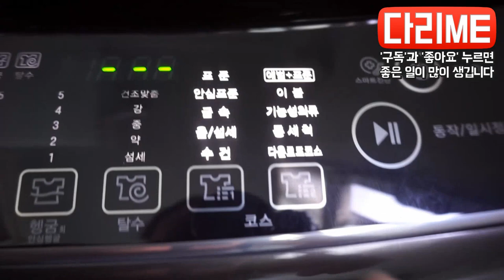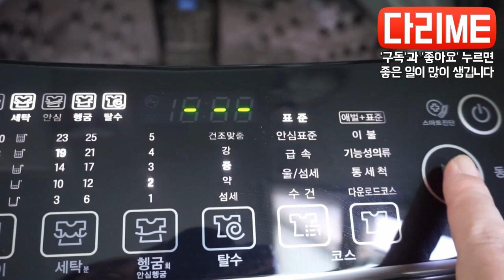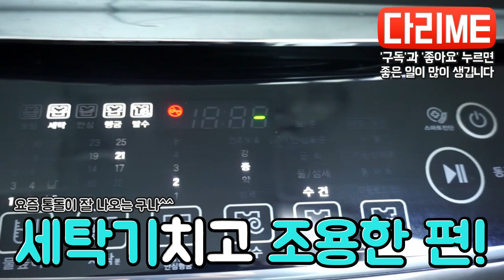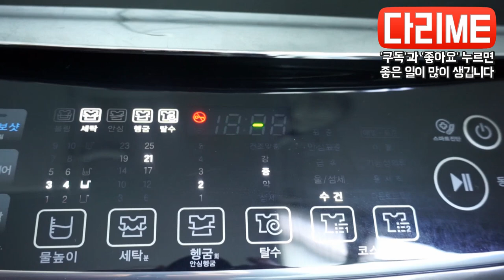통돌이세탁기 20kg대용량세탁기 LG 블랙라벨 T20BVT 내돈내산후기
드럼으로 살지, 통돌이로 살지 무척 고민이 되었는데
유친님들의 도움으로 통돌이를 구입하고 이제서야
후기 영상을 올리게 되었습니다 😁😁😁

올해 5월 출시된 통돌이세탁기라, 정말 스마트하더라고요😎😎😎

LG 통돌이세탁기 T20BVT는 색상부터 참 맘에 들었는데요~
블랙이라 질리지도 않을 것 같고 금방 더러워지지 않을 것 같아서ㅎㅎ
제가 또 관리를 잘 못하니까요ㅠㅠ

예전에 쓰던 통돌이세탁기는 버튼을 다 꾹꾹 눌러야 작동이 되었는데,
이 통돌이세탁기는 전원버튼만 빼고 다 터치만 하면 작동이 되니까 너무 좋더라고요~
빨리 바꿀 수도 있고요^^

그리고 20kg라서 진짜 세탁통이 큽니다!!

풀 스테인리스인데다가 너무 크고 깊어서 아무리 숙여도 끝까지 안 닿더라고요;;
제가 키가 너무 작아서.. 받침대를 사용하여 빨래를 꺼냅니다ㅎ
이건 좀 불편하지만.. 그래도 빨래도 잘되고 많은 양을 세탁할 수 있어서 좋습니다!
아! 수건모드도 따로 있어서 요즘 수건 따로 세탁하고 있어요^^